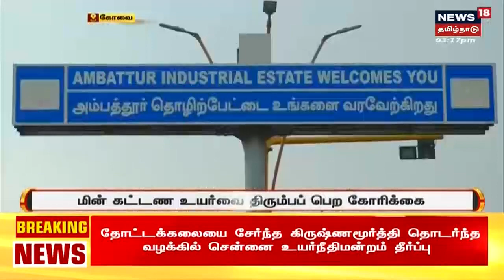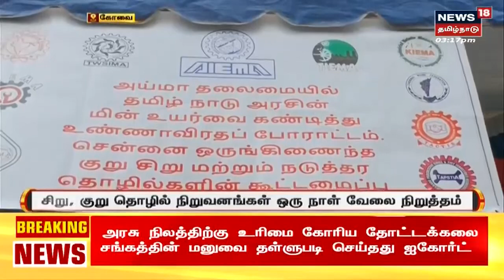மின் கட்டண உயர்வை கண்டித்து கோவையில் சிறு, குறு நிறுவனங்கள் வேலை நிறுத்தப்போராட்டம்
மின் கட்டண உயர்வை கண்டித்து சிறு, குறு நிறுவனங்கள் வேலை நிறுத்தப்போராட்டம், 25000 க்கும் மேற்பட்ட தொழிற்கூடங்கள் மூடல்.

செய்திகளை துல்லியமாகவும் துரிதமாகவும் வழங்கும் தமிழகத்தின் முதன்மை செய்தி தொலைக்காட்சி உங்கள் நியூஸ் 18 தமிழ்நாடு நியூஸ்18தமிழ்நாடு news18tamilnadu TamilNews n18_Ad_Present